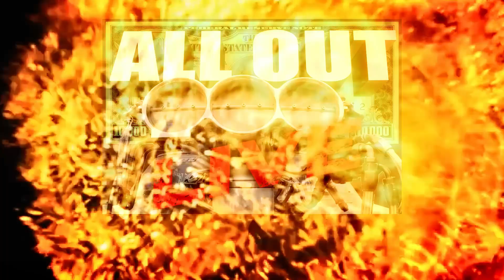ALL OUT Live - Canada - Class 2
LIVE- ALL OUT Racing - Canada - Class -2

The first ALL OUT Live Event. This event was held at Toronto Motorsports Park in 2018. This was used to develop the ALL OUT Racing TV show which now airs on MAV TV.